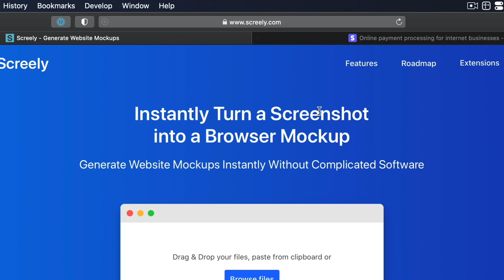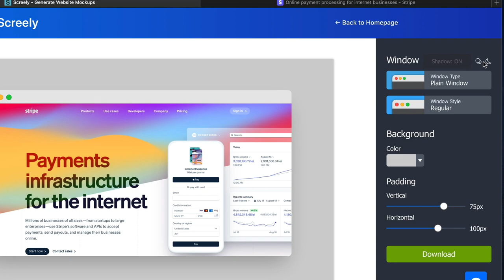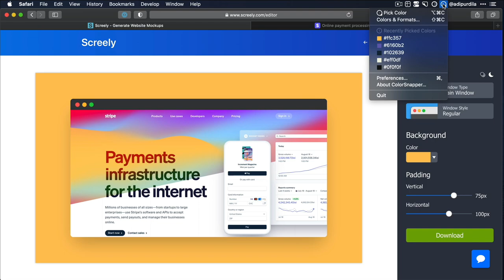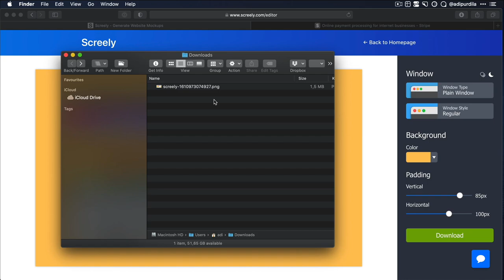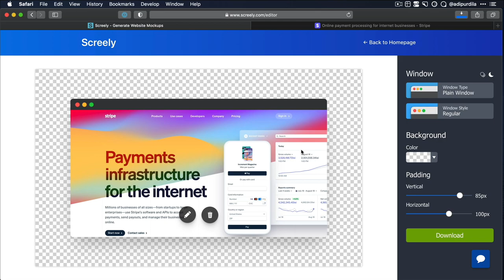How to Turn a Screenshot into a Browser Mockup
In this video I'll show you how to turn screenshots into browser mockups using a free tool, directly in your browser.

You’re watching: How to Turn a Screenshot into a Browser Mockup